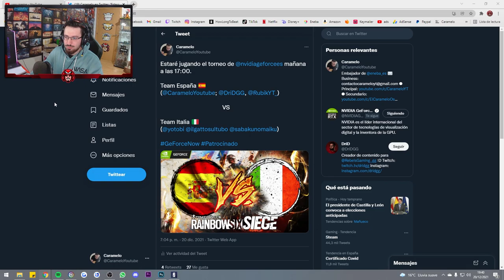TENGO los REFLEJOS de SUPERMAN | Caramelo Rainbow Six Siege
✅ TENGO REFLEJOS de GATOOO!! en este Gameplay de Rainbow Six Siege español en High Calibre.